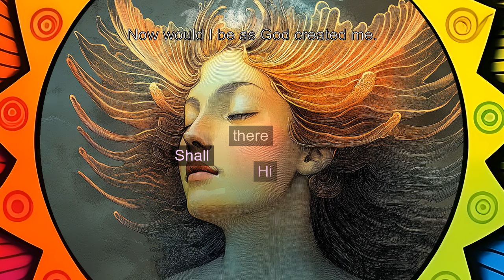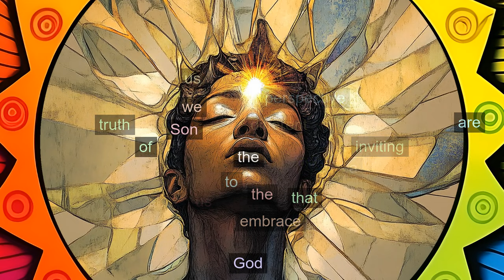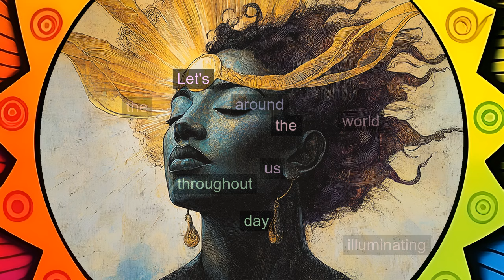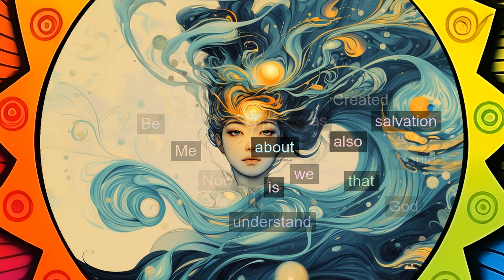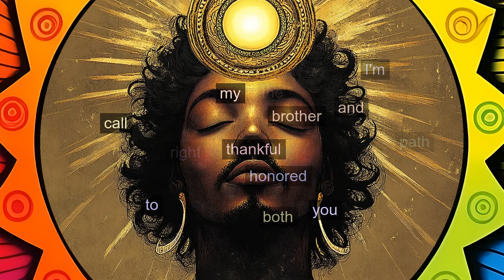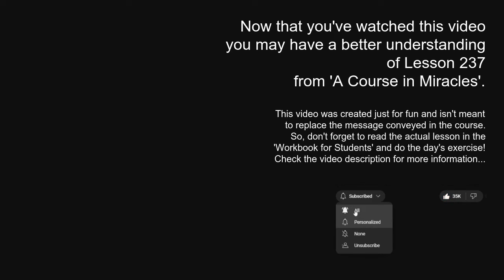L237: Now would I be as God created me. [A Course in Miracles, explained differently]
In this lesson, we embrace the profound truth of our divine identity, letting go of limiting beliefs and rising in the glory of what we truly are—God’s creation. We learn to let our inner light shine and see the world through the eyes of Christ, bringing salvation and healing to ourselves and others. Join us as we reconnect with our true Self and share the message of peace and unity with the world.

or...